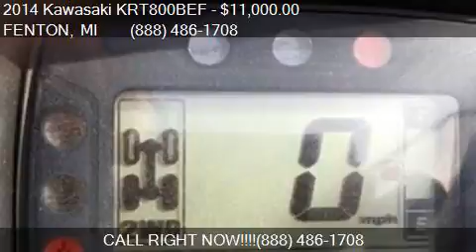2014 Kawasaki KRT800BEF TERYX4 for sale in FENTON, MI 48430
This 2014 Kawasaki KRT800BEF TERYX4 is for sale in FENTON, MI 48430 at LASCO FORD.

Engine:
Transmission: Other
Color: Yellow
Mileage: 0
Contact LASCO FORD 2525 OWEN RD FENTON, MI 48430 to test drive this 2014 Kawasaki KRT800BEF TERYX4 today.